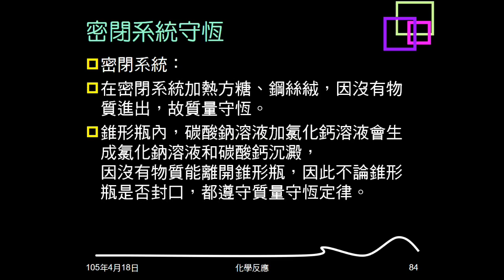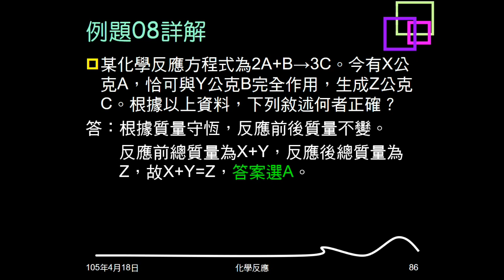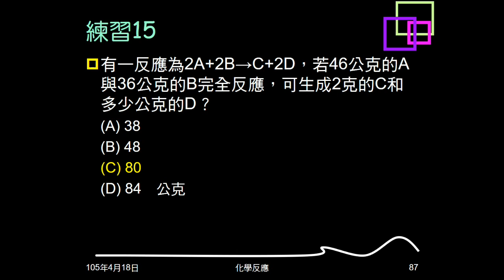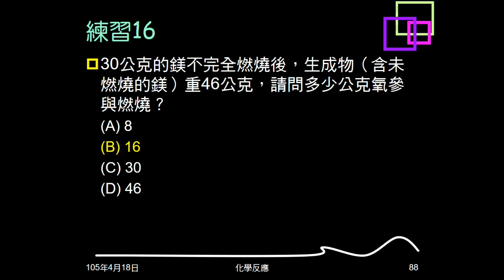104學年複習化學反應14：例題08；練習15、16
例題08、練習15、16給反應物、生成物質量，以質量守恆定律解題。